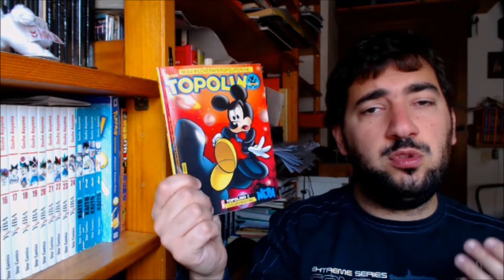Topolino e l'oscura Macchia Nera - Topolino #3227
Continua il ciclo "Comics & Science" parlando della Materia Oscura con Macchia Nera! Si conclude invece il deposito sotto A.S.S.E.D.I.O.!